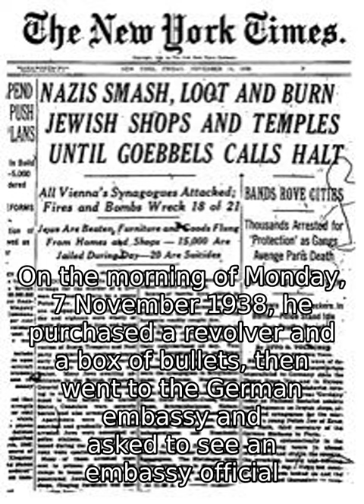Kristallnacht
Jewish homes, hospitals, and schools were ransacked, as the attackers demolished buildings with sledgehammers